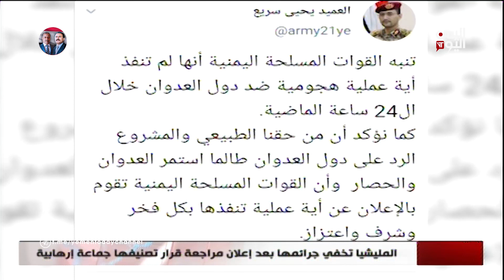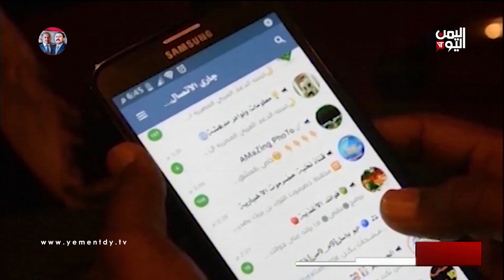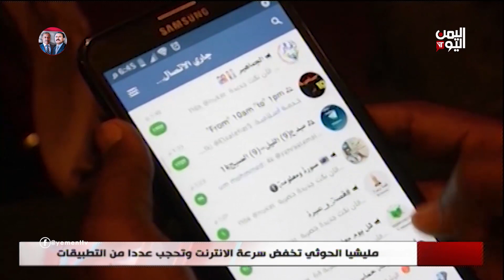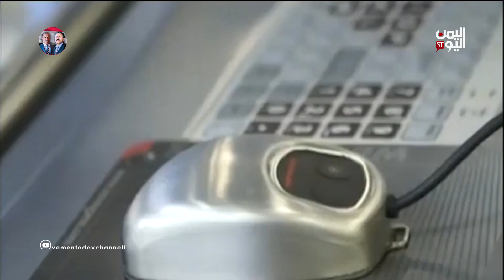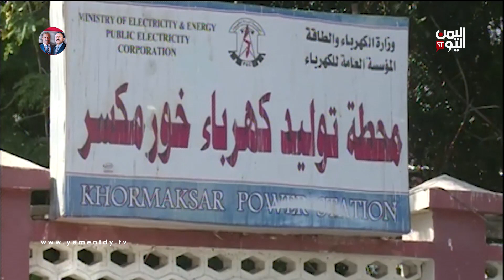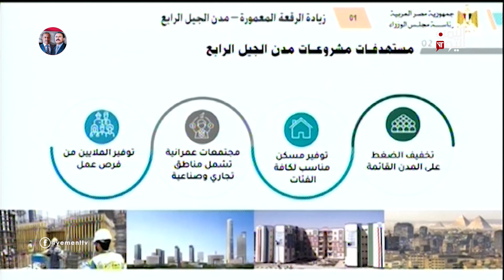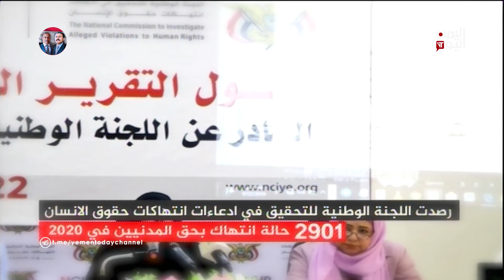نشرة الثالثة والنصف الأحد 24 يناير 2021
القوات المشتركة ترصد  بشكل يومي عمليات التصعيد الحوثي   في  مدينة الحديدة وريفها
ـــــــــــــــــــــــــــــ
انطلاق جولة جديدة من مفاوضات الاسرى والمعتقلين في العاصمة الأردنية بين الحكومة والحوثيين
ــــــــــــــــــ
 محاولات حوثية لإخفاء جرائمها  بعد إعلان الإدارة الأمريكية الجديدة  لمراجعة  تصنيفها جماعة إرهابية

تليجرام